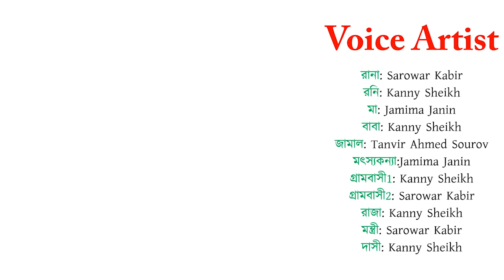রূপকথা | জেলে ও মৎস্যকন্যা | Episode-1| Rupkotha | Jele o Motshokonna | Gontobbo Organization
Story Written By: Sarowar

Animator: Sarowar
Character Design: Sarowar
Inspire from: 1001 Nights